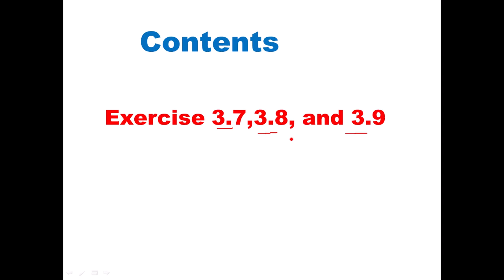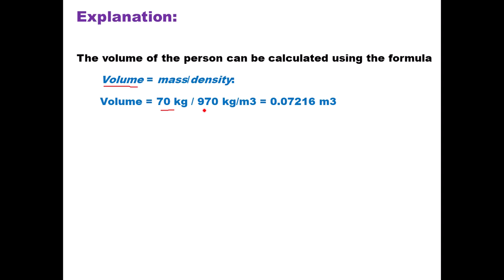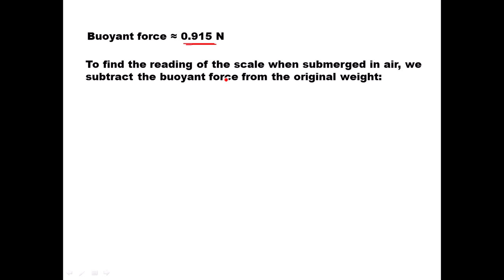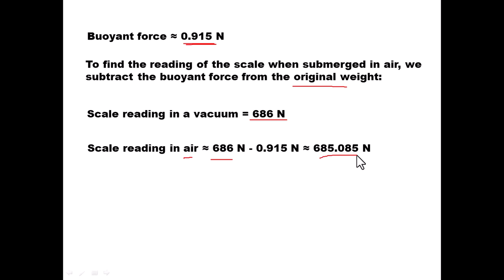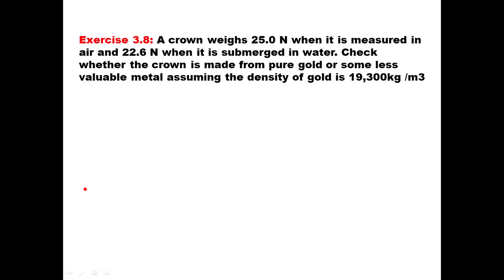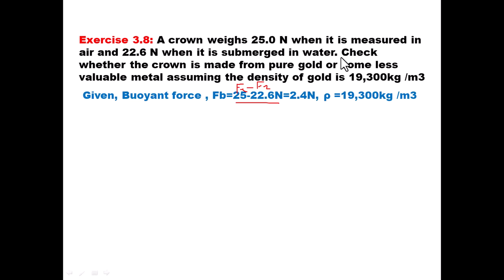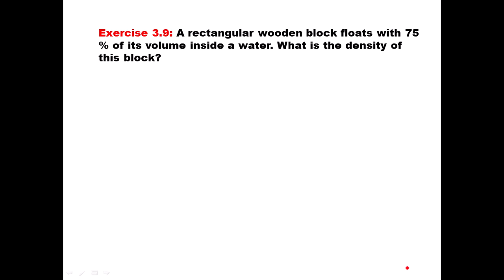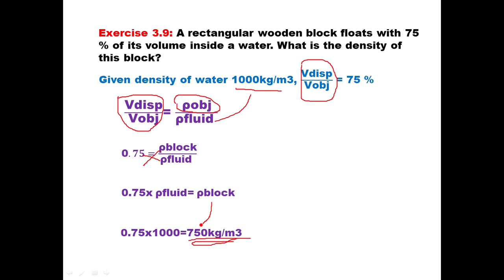New Curriculum grade 12 physics tutorial Unit 3 Part 8/Exercise 3.7, Exercise 3.8 and Exercise 3.9